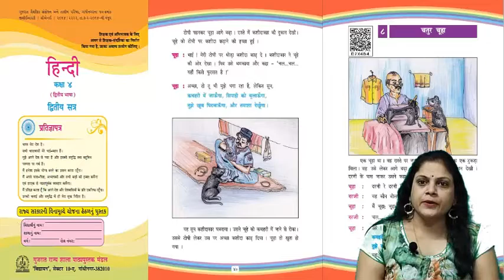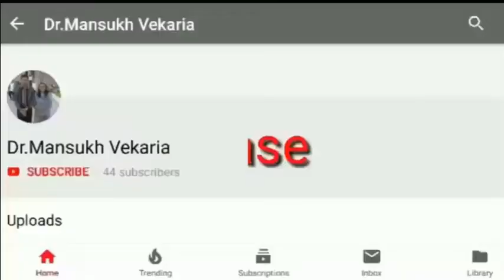ધોરણ-4 હિન્દી પ્રકરણ-8 એક કહાની : ચતુર ચૂહા : પ્રસ્તુતિ : જયશ્રી રંગોલીયા વેકરીયા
આચાર્ય
માતૃશ્રી,એમ.જી.ભૂવા કન્યા
વિદ્યામંદિર- જોશીપુરા
જૂનાગઢ